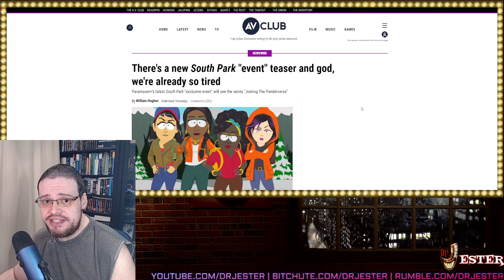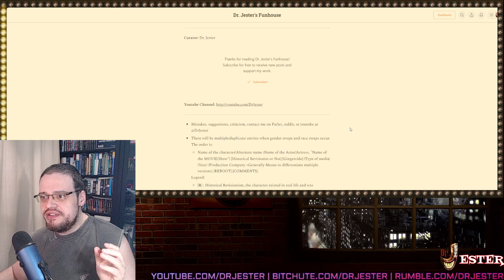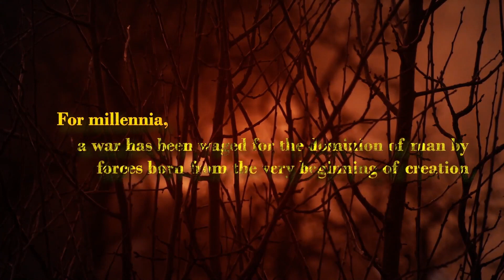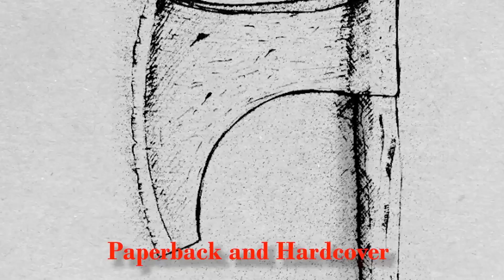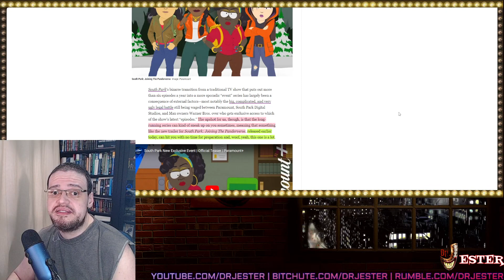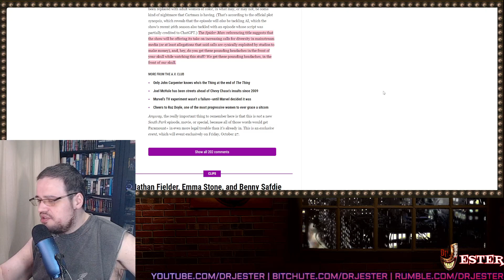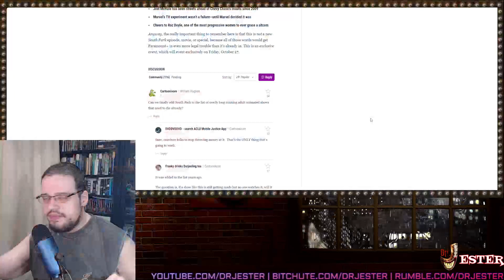THE LEFT IS TRIGGERED OVER THE LATEST SOUTH PARK TEASER